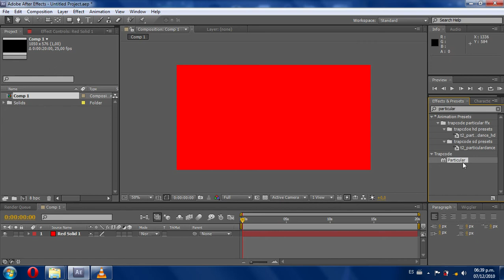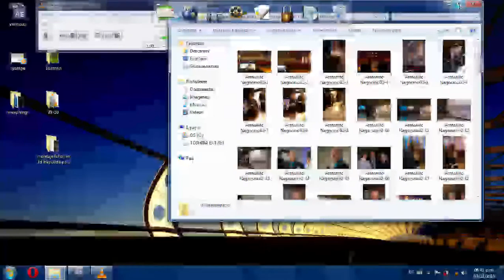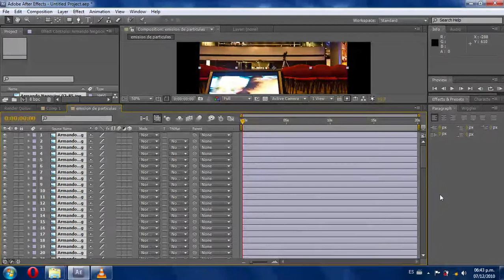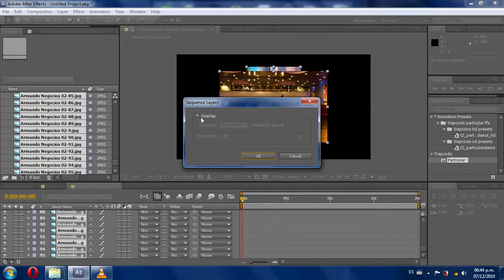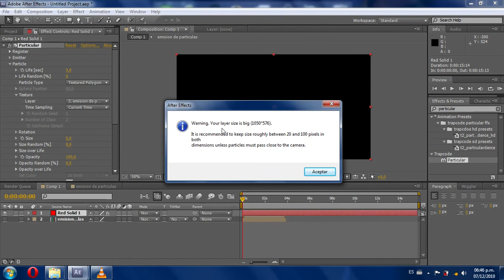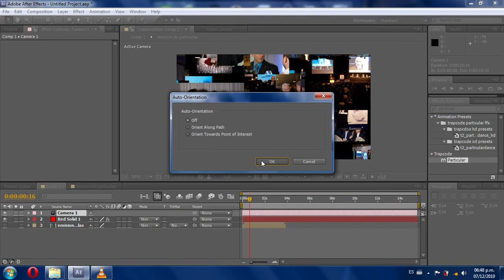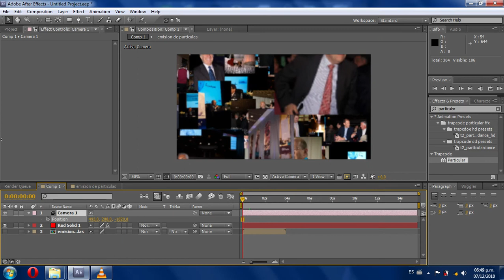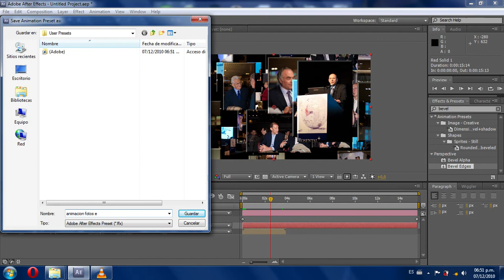Crear un montaje de fotografías 3D en After Effects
Tutorial en español para crear un montaje de fotografías en espacio 3D con After Effects y Trapcode particular.